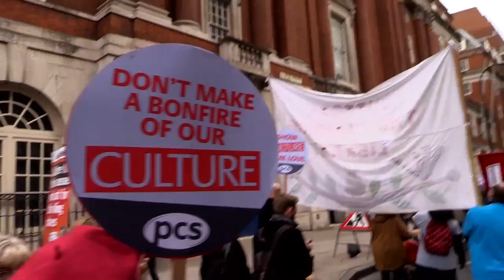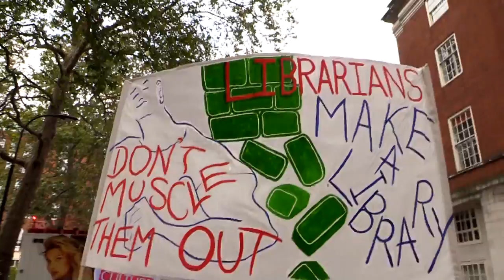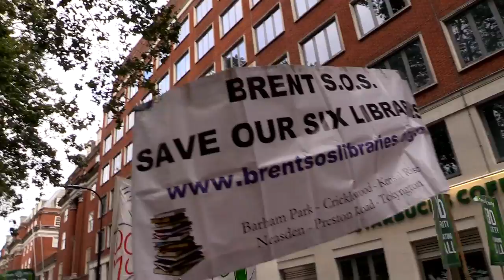National Libraries, Museums and Galleries demo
Campaigns from all over the UK come together to demand an end to the cuts to our libraries and museums. More and more workers are taking action to stop closures (often by Labour councils), including strikes and occupations - now activists are calling for a national coordinated movement.